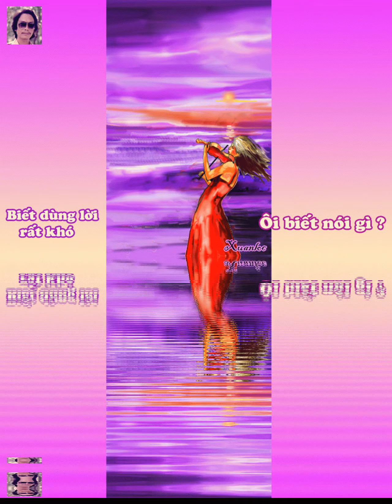Xuân Lộc Painting-Chuyện Tinh Love Story-Phạm Duy-Ngọc Lan